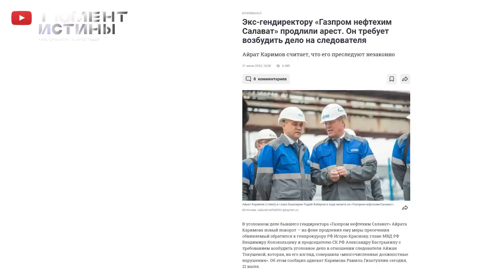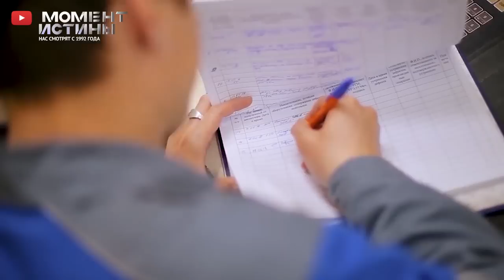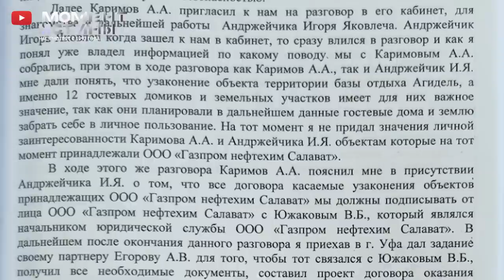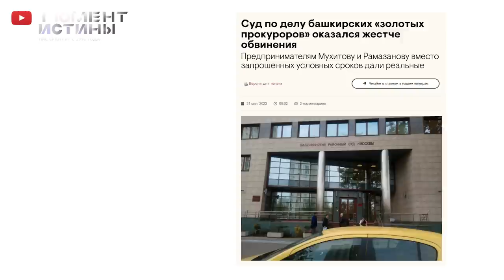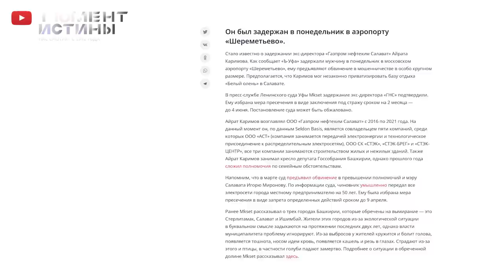Конфликт на вершине: Айрат Каримов против нового руководства "Газпром нефтехим Салават"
После смены руководства ООО «ГПНС» в 2022 году начались серьезные проблемы. Новое руководство требовало от Каримова и других работников вернуть 12 гостевых домов, выкупленных на базе отдыха «Белый олень». Каримов отказался принимать решение за остальных собственников, полагая, что возврат имущества без компенсации затрат на его приобретение попросту невозможен.
Эти разногласия переросли в серьезную конфронтацию, сопровождающуюся угрозами в адрес Каримова от будущего свидетеля обвинения, Рамазанова Вадима Фанисовича. Последний передал угрозы возможного уголовного преследования, если Каримов не выполнит условия по выходу из учредительства ООО «АСТ», которое вело коммерческую деятельность в городах Салават, Стерлитамак и Ишимбай.